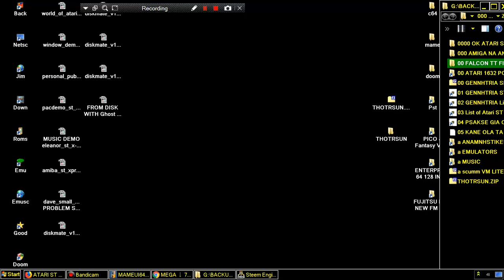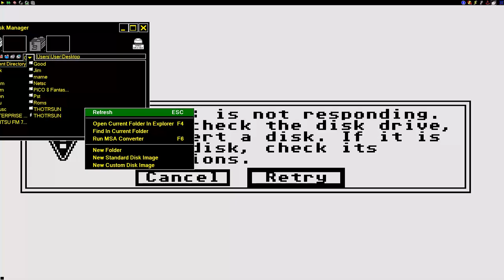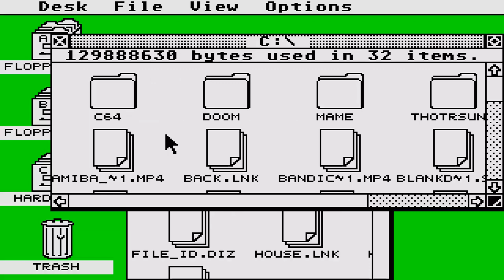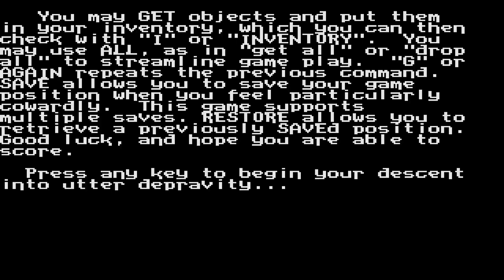ATARI ST The House of the Rising Sun from B&B Adult Text GRAPHICS adventure STE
ATARI ST The House of the Rising Sun from B&B Adult Text GRAPHICS adventure STE BELOW THIS PARAGRAPH,YOU FIND MY FRIENDS YOUTUBE CHANNELS THAT HAVE VERY INTERESTING,RETRO VIDEOS,LONGPLAYS,EMULATION,MOVIES,MARTIAL ARTS ELEMENTS AND OTHER GOODIES.PLEASE VISIT THEIR CHANNELS

1) "GAME DEVELOPER" (GAME INTRO)
2) "GAME PUBLISHER" (GAME INTRO)
3) "MENU" DEVELOPER" (FOR ATARI ST GAMES - WHEN THE MENU STARTS)
4) TEAM WHO "CRACKS" GAME (INSIDE DECOMPACTER FROM ATARI ST OR IN THE AMIGA CRACKTRO)
5) VERSION OF UTILITY "CRACK TEAM" USES (AFTER GAME SELECTION IN MENU IN ATARI ST)
6) PROGRAMMER(S) WHO PROGRAMMED GAME (GAME START SCREEN, AND SOMETIMES EVEN IN "HIGH SCORE TABLE".

1) THE GAME EXISTS IN ONLY ONE VIDEO UPLOAD BUT THE UPLOADER "TALKS CONTINOUSLY",THEN THIS IS USELESS FOR ME AND I UPLOAD THE SAME GAME WITHOUT SPEECH
2) IF ANOTHER GAME UPLOAD (ONE ONLY VIDEO) IS FROM EXTERNAL "BAD" CAMERA WITH BAD SOUND,THEN I UPLOAD IT,AGAIN BECAUSE THE OTHER VIDEO IS USELESS...ETC ETC.WELL,FOR ME THESE GAMES ARE NOT "EXISTS" ON YOUTUBE
3) ALSO IF THE GAME HAS "FAKE" MUSIC SUCH AS FOR HYPOTHETICAL EXAMPLE OF "PACMAN" WHICH IN THE VIDEO YOU HERE INSTEAD GAME AND SAPLES "SAMANTHA FOX",THEN THE GAME IS USELESS,AGAIN,FOR ME.

INTERESTING